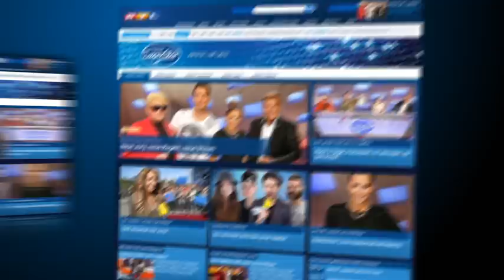DSDS 2015 - Alle Auftritte der zweiten Sendung vom 10.01.2015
In der zweiten Sendung der neuen Staffel erwarten euch Auftritte der Kandidaten:
Robin Eichinger mit "Fuck You!" von Cee-Lo Green
Oliwia Nowak mit "Valerie" von Amy Winehouse
Fitzroy Maxwell mit "Sweat" von Inner Circle
Kai-Uwe Thomas mit "Wunder gibt es immer wieder" von Katja Ebstein
Jesus Garcia Gallera mit "O Mio Babbino Caro" von Giacomo Puccini
Anna-Carina Alpert mit "Love" von Keyshia Cole
Bartolomeo Andrew Pietrzak mit  "We Found Love" von Rihanna
Jennifer Böttcher mit " I Will Always Love You" von Whitney Houston
Christian Tesch mit "Little Things" von One Direction
Der Toller mit "Sie liebt den DJ" von Michael Wendler
Erica Groeneveld mit "Make You Feel My Love" von Adele
Ali Bayazit mit "Can't Hold Us" von Macklemore & Ryan Lewis
Liesa-Johanna Ehrenberg mit "Almost Is Never Enough" von Ariana Grande
Juna Manaj mit  "Give It To Me Right" von Melanie Fiona
Chrysovalantis Papapavlou mit "Euphoria" von Loreen
Tina Umbricht mit "Nobody's Perfect" von Jessie J